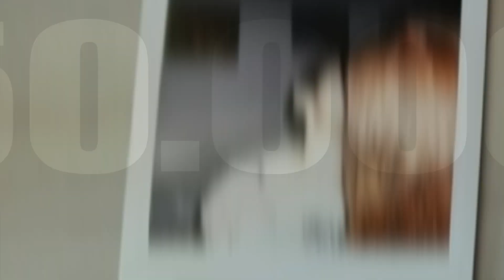SPECIALE 50.000 TWITCH - GRAZIE A TUTTI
➦ SOCIAL MEDIA!